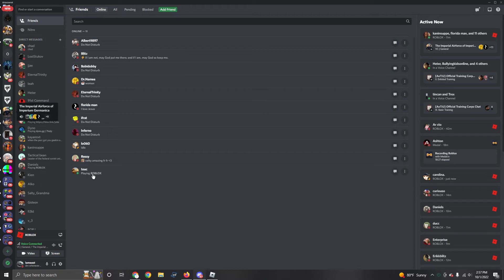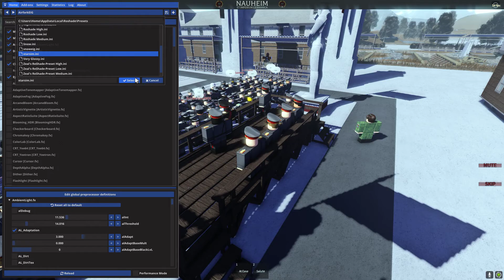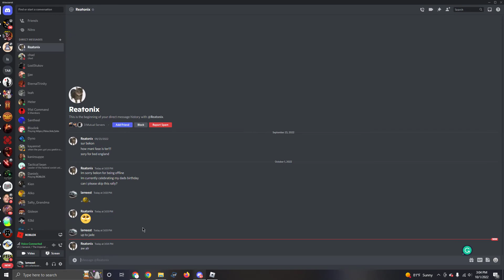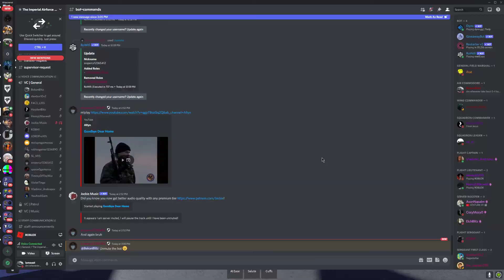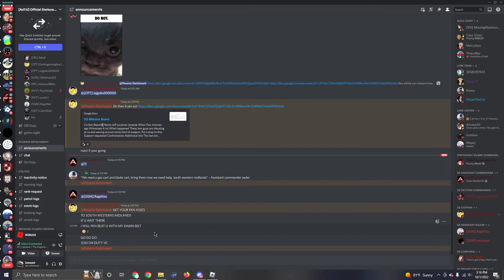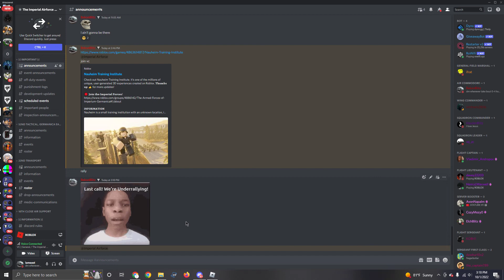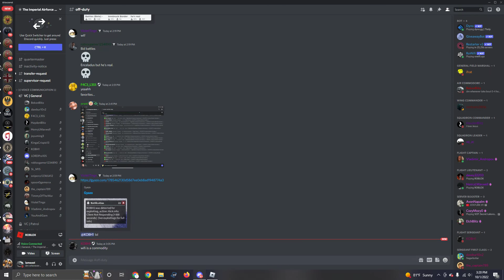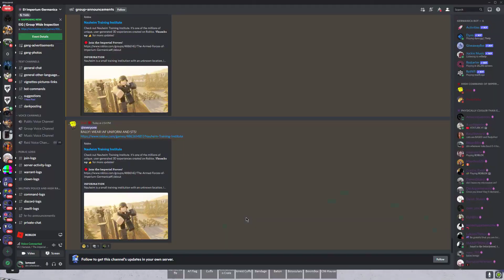EIG Activity Rally | 10/1/2022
JUST GET IN LINE PLEASE
ITS NOT HARD